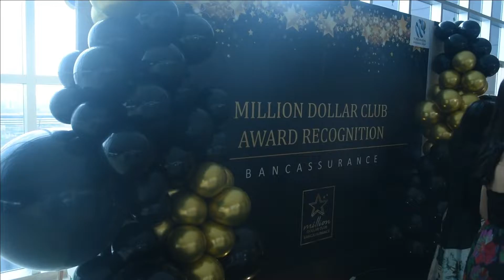RHB SOUTHERN REGION AWARDS PRESENTATION 2022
21st May 2022 - HOLIDAY VILLA JOHOR BAHRU